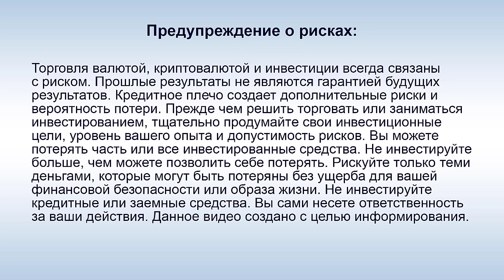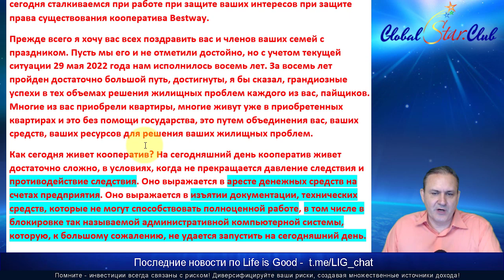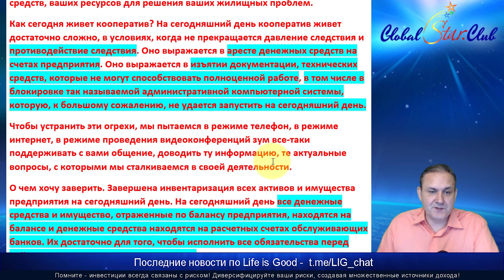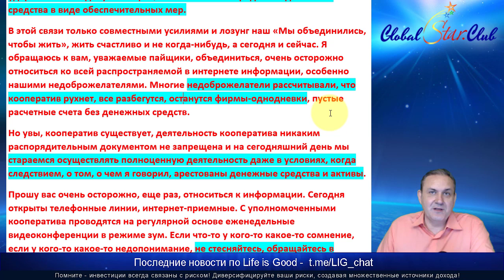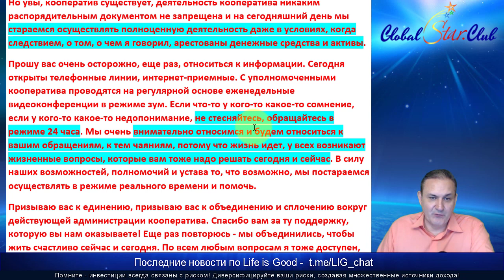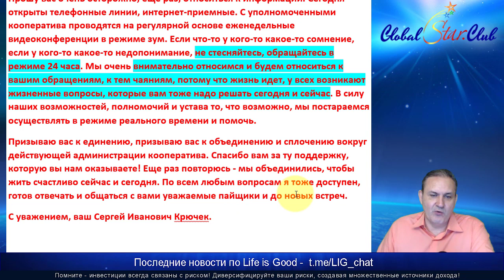Life is Good - С. Крючек: "Арестованы квартиры пайщиков BestWay"